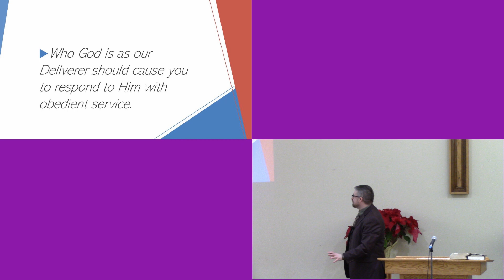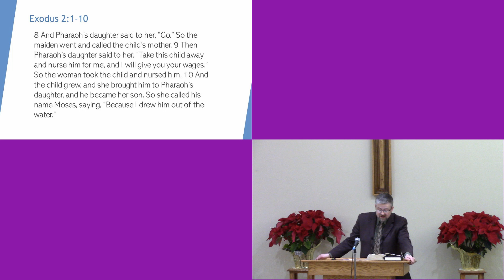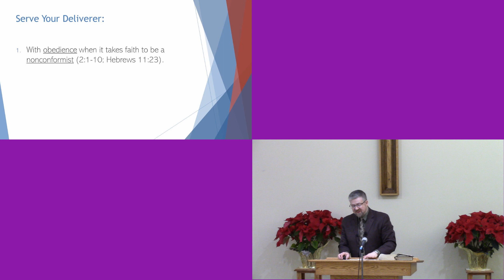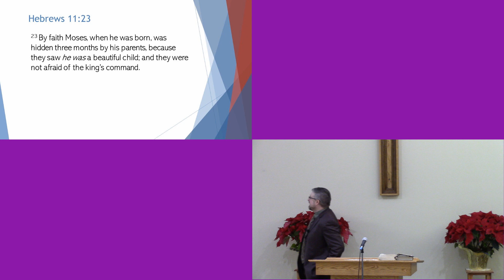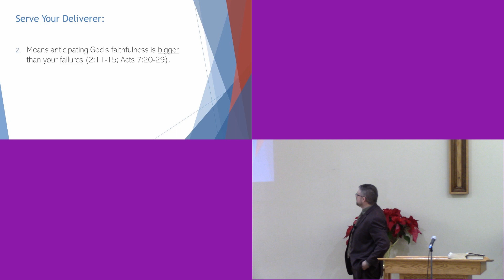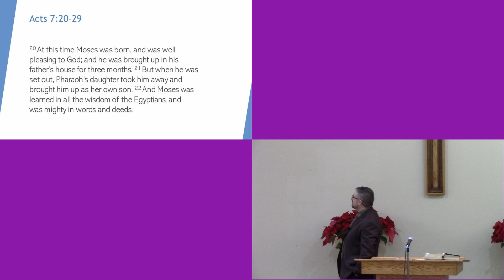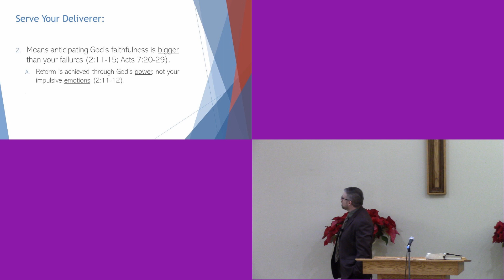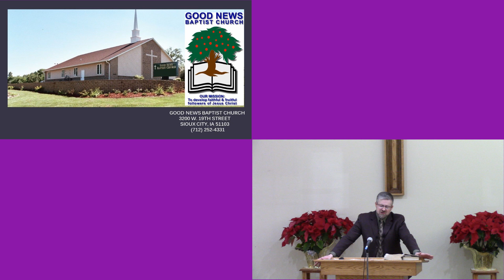Sunday Sermon February 11 2024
Serving God Rather than Fears of Failures
Exodus 2-4